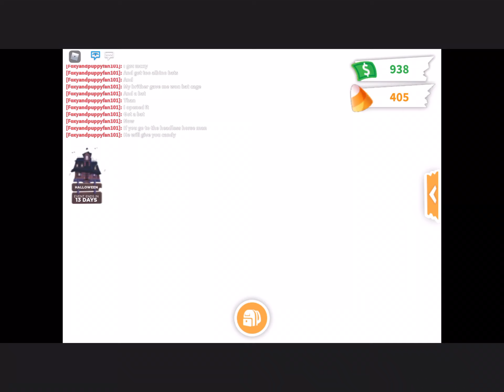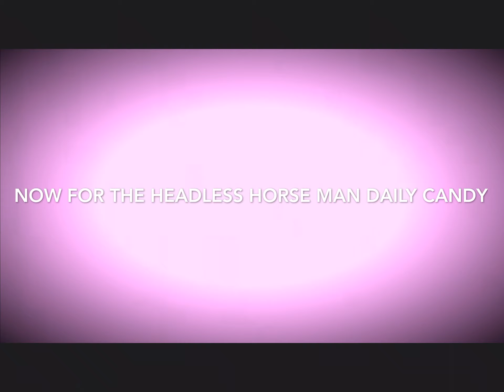The new Halloween update in adopt me!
In today’s video I’m going to show you the pets and the mini games for the new adopt me update!